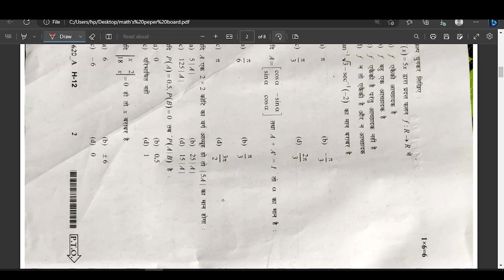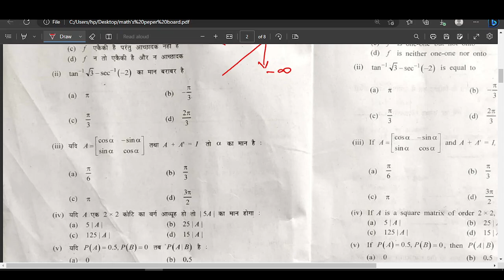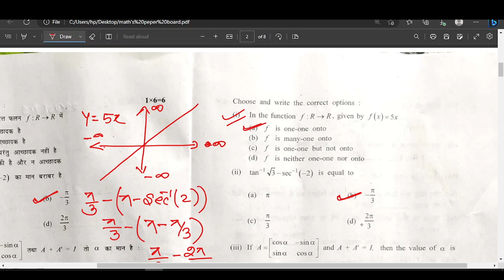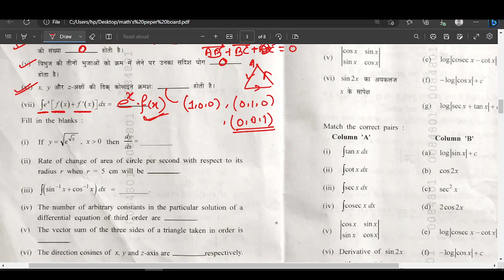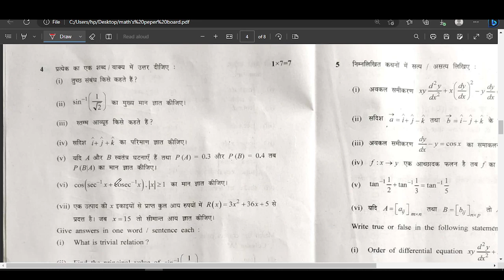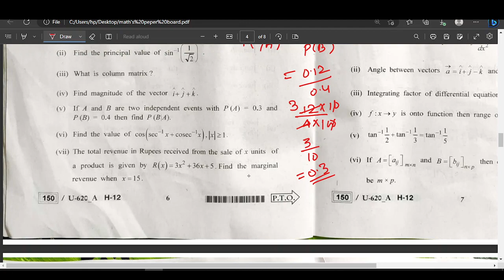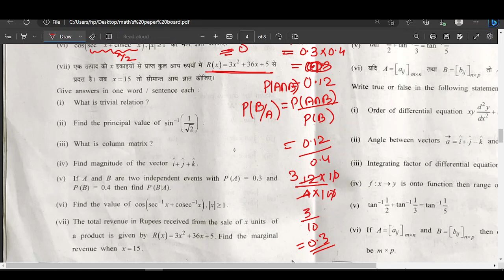CLASS 12 MATH 2023 MP BOARD SOLUTION PART 1 HINDI MED .